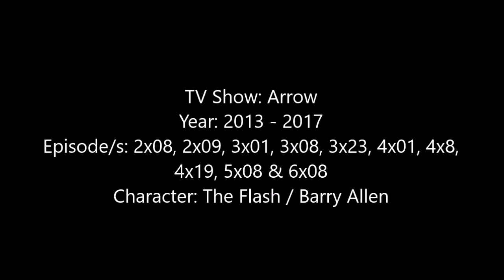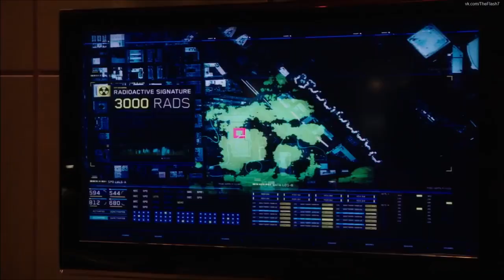Grant Gustin - TV Shows and Movies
Hey Guys, here is a video showing all of the Movies and TV Shows that Grant Gustin has been in as of July 2018.

Some of the movies I couldn't find clips or pictures to. Some of the movies I was able to find the Trailer to the movie when I couldn't find a proper clip but the trailer will only be in the video if Grant Gustin is seen in it.

The song is ‘Little Talks by Of Monsters and Men’.